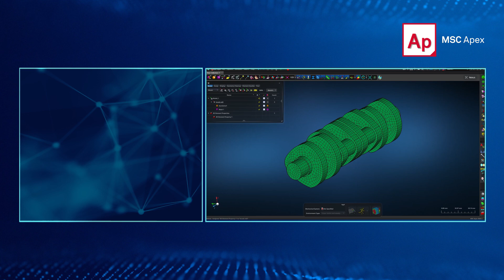Biliyor Muydunuz - MSC Apex - Application Settings Scenario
MSC Apex ve BİAS Mühendislik hakkında daha detaylı bilgi edinmek için aşağıdaki linki kullanabilirsiniz.